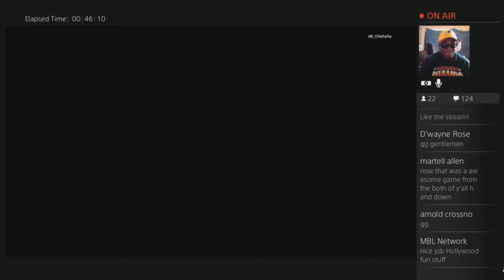Madden NFL16 - My Face Cam Reaction Highlights